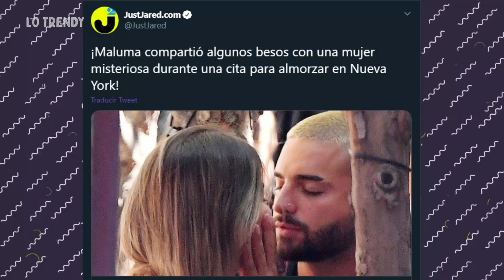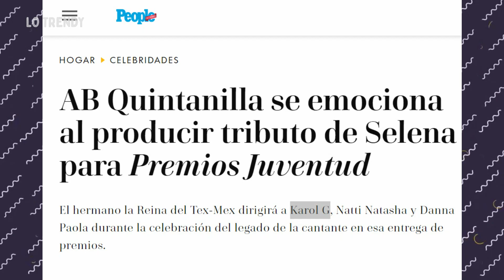MALUMA BESANDO A SU NUEVA NOVIA | KAROL G ENSAYOS Premios Juventud Selena, Natti Danna Ally Greeicy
Premios Juventud rendirá tributo a Selena Quintanilla, Natti Natasha, Danna Paola, Ally Brooke, Greeicy, formarán parte de este homenaje

los ensayos de Karol G, Greeicy, Danna Paola y Sebastián Yatra
maluma besando a su nueva novia Susana Gómez

¡EN VIVO! Jueves, 13 de agosto con una presentación especial que celebra la música y el legado de Selena. Producida por su hermano, @abquintanilla3 y con @nattinatasha, @allybrooke, @dannapaola y @greeicy1
¡No te lo pierdas! 7P|6C por @Univision
KAROL G AY DIOS MIO PREMIOS JUVENTUD

MICROFONOS ECONOMICOS FAVORITOS
Boya BY-M1 =

CAMARAS FAVORITAS
Sony a7 III =
Panasonic Lumix GH5 =